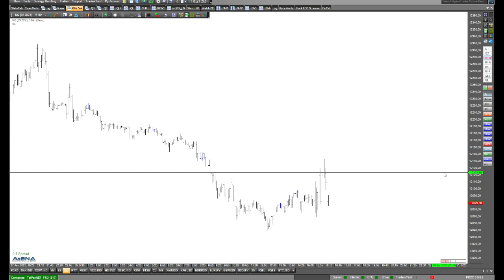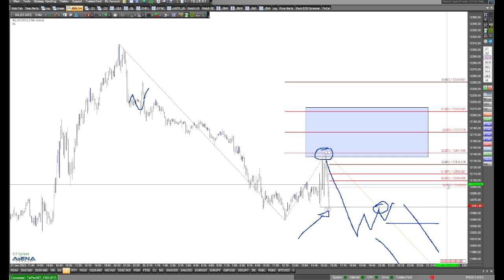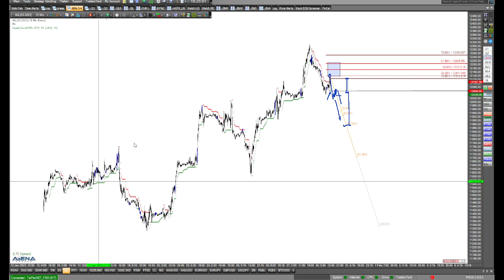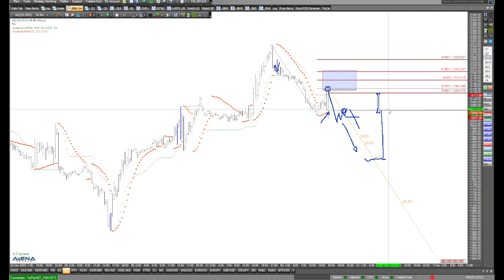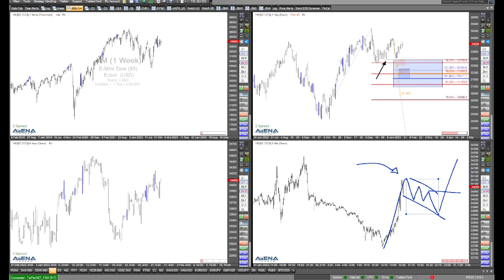Dax-Long-Trade? Szenario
Ist ein Long-Trade im Dax möglich? Auf kurze Sicht erläutere ich im Video ein Szenario. Eine Glaskugel habe ich nicht, daher ist es stets wichtig zu beachten, ob Trigger ausgelöst werden.